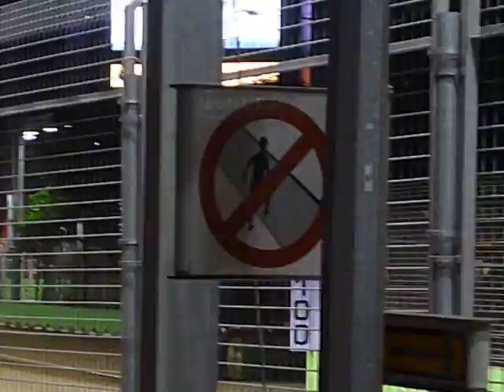599XX, Enzo, 599, California, F430, 430 Scuderia, F430 Spyder, F458 Italia Part 2- EPIC NOISE!!!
Ferraris flying-by during charity event @ the Singapore GP. Sorry for the shaly camera; somebody was constantly moving in and out of the crowd